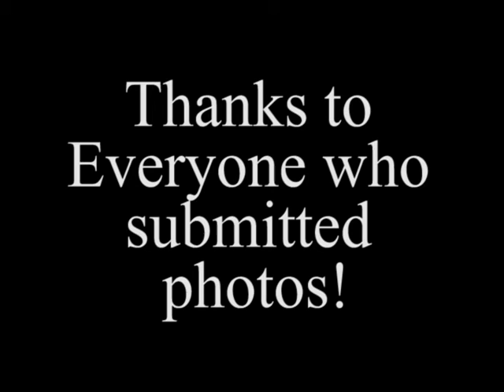Roy High Senior 2012 Slideshow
Hey guys!
I have finally posted the Roy High Senior slideshow of 2012! it has been a great year! i shall miss you all!